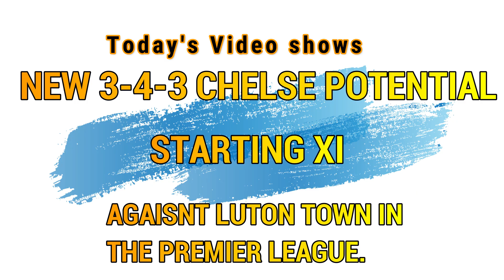"JACKSON OUT", NEW 3-4-3 CHELSEA BEST PREDICTION LINEUP IN THE EPL VS LUTON TOWN | WEEK 20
Chelsea will lock horns with Luton town on Saturday for another Premier League encounter. This video shows Chelsea best defensively 3-4-3 lineup to face their host in the Premier League.